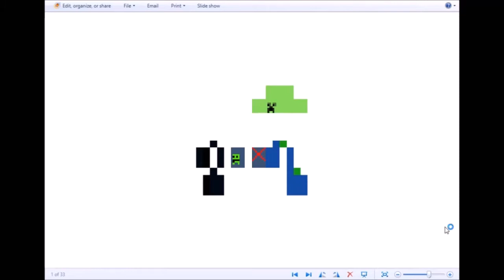The Minecraft CreeperHunterTy Show Pliot!!!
i'm sorry if I have kapt reuploaded the same video's that because I deleted them